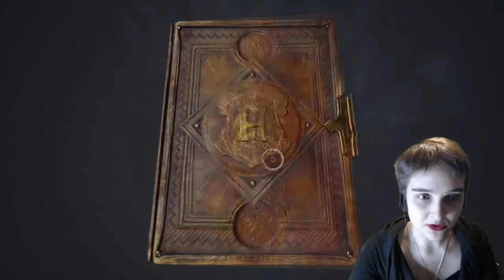Playing THAT wizard game Hogwarts Legacy Part 5 - I require a pretty room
I can fly now too!

All the books I've written so far: